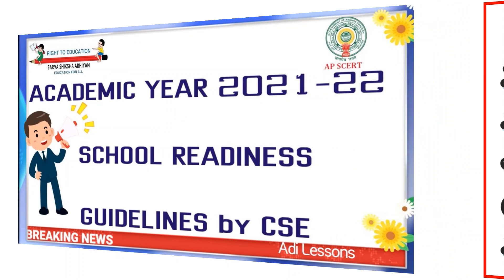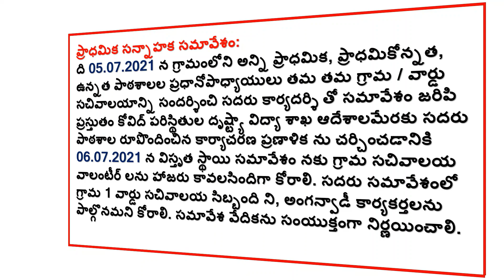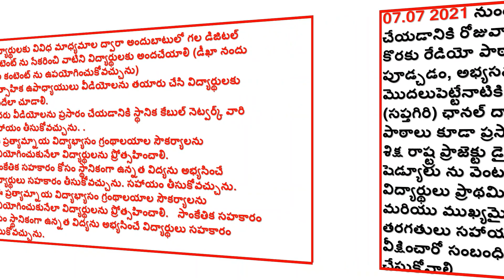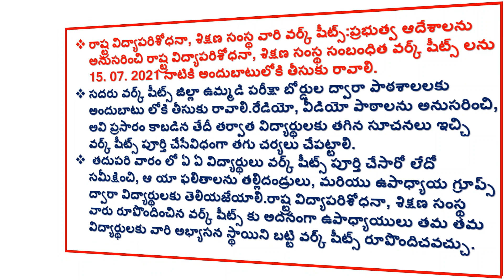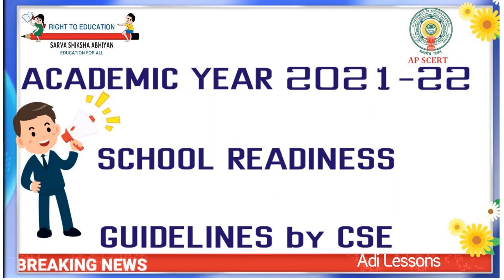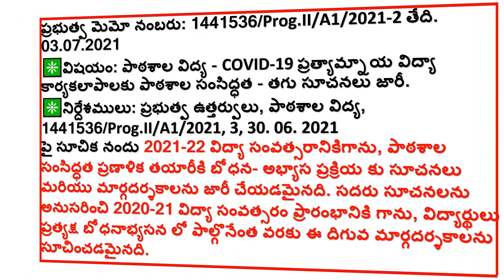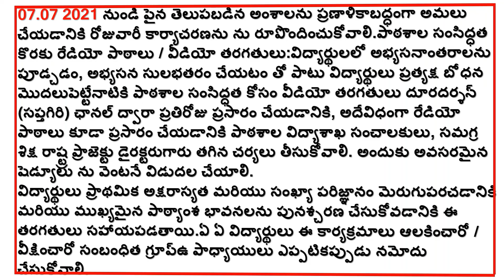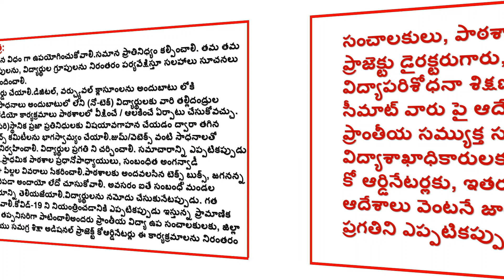||ACADAMIC YEAR 2021-22 SCHOOL READINESS GUIDELINES BY CSE|| ||SCHOOL READINESS GUIDELINES IN AP ||